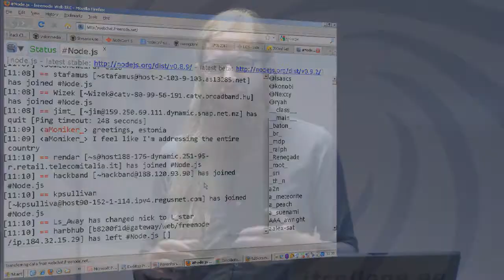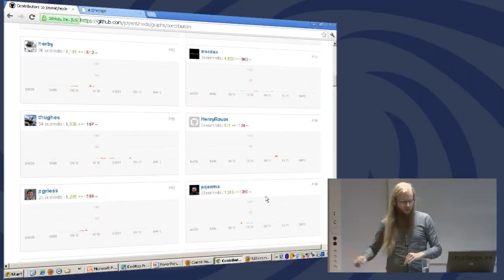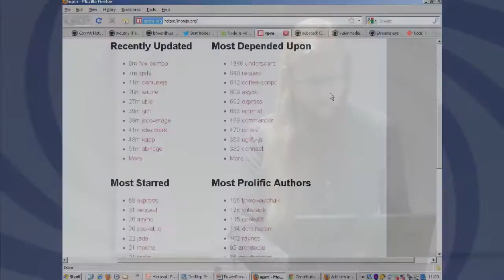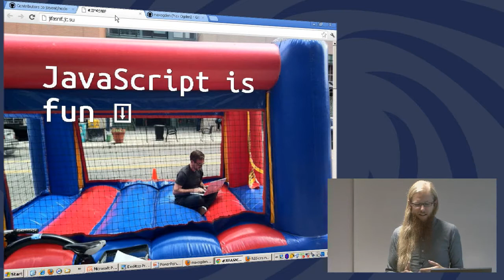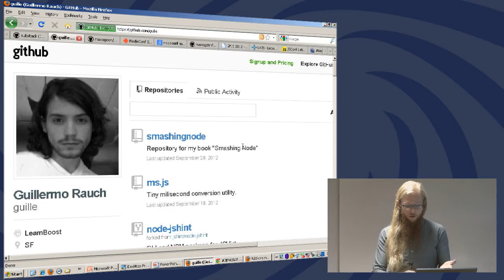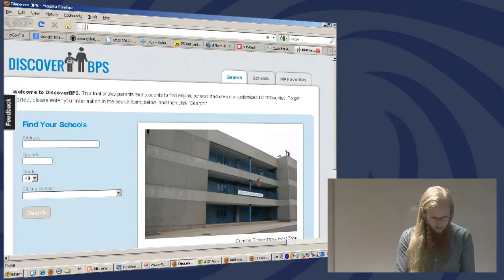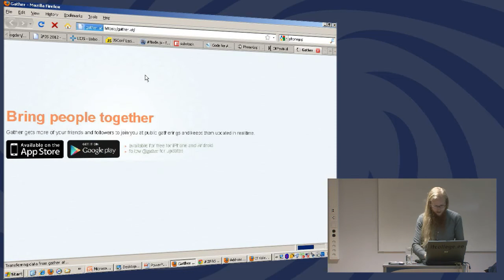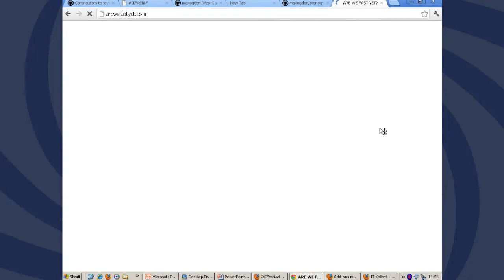Public Lecture by Max Ogden on "How collaboration works in a large open source community"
On 21st of September 2012 Max Ogden gave a public lecture in Estonian IT College on "A Node.js Case Study: How collaboration works in a large open source community".
You can find out more about Max Ogden on his